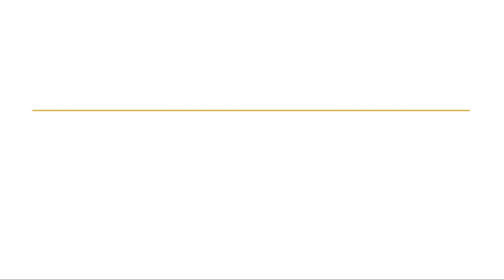[한방난임치료한의원] 얇은 자궁내막, 다낭성난소증후군 임신가능한가요?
1. 자궁내막이 얇다는데 어찌해야 하나요?
2. 다낭성 난소 증후군도 임신할 수 있나요?

반갑습니다. 서울시 강서구 발산역 9번출구 바로 앞 발산파크프라자 5층에 위치한 이병삼경희한의원(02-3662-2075)입니다.

이병삼경희한의원의 주인은 바로 환자 여러분입니다. 병의 치료를 통하여 환자 여러분들의 몸과 마음에 담긴 근심을 덜어드리기 위해 따뜻한 심성을 갖추려는 지속적인 수양과 함께 오랜 진료 경험을 바탕으로 한 치료의 노하우와 최첨단의 현대 과학적 진료 장비와 쾌적한 병원시설을 갖추고 있습니다. 쉼 없는 연구, 따뜻한 상담, 성심을 다하는 진료, 쾌적한 편의시설, 까다로운 원내 탕전까지 오직 환자의 입장에서 보고 듣고 생각하는 병원, 이병삼경희한의원이 차별화되는 이유입니다.